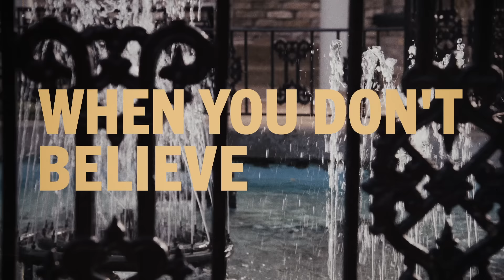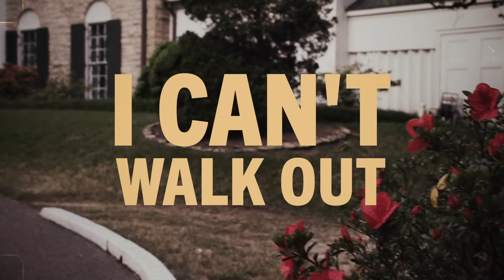Elvis Presley - Suspicious Minds (Lyrics)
Official Lyric Video for "Suspicious Minds" by Elvis Presley

Lyrics:
We can't go on together
With suspicious minds (with suspicious minds)